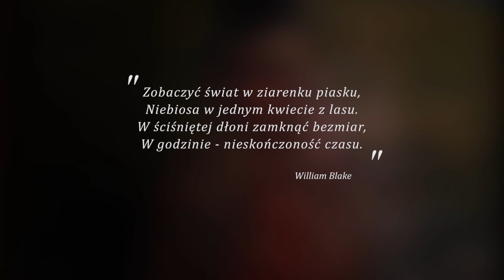From Daft Punk Epilogue - Touch "If Love is The Answer You're Home"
Short fan Music Video
Daft Punk - Touch